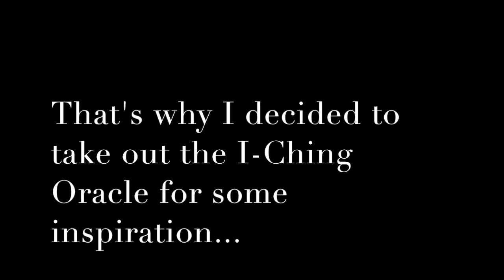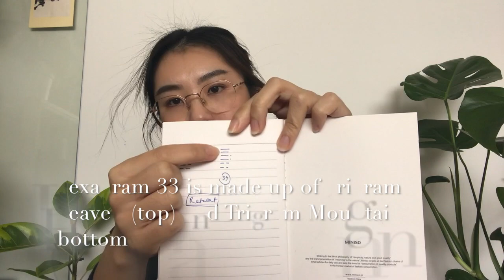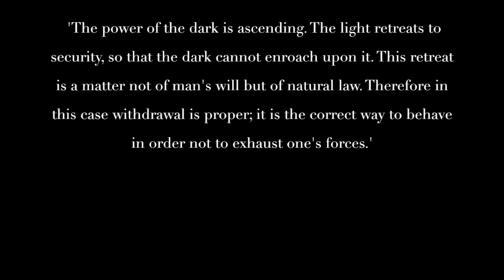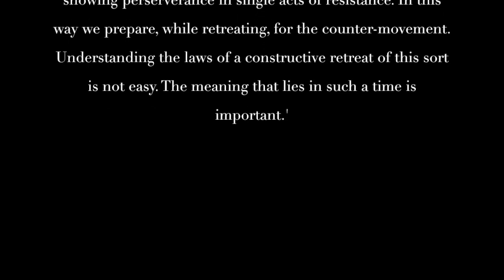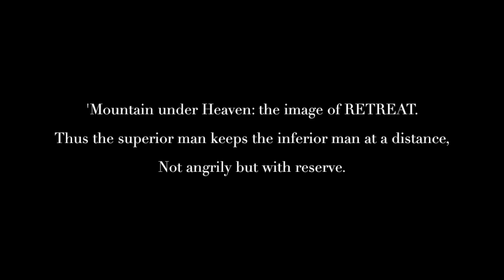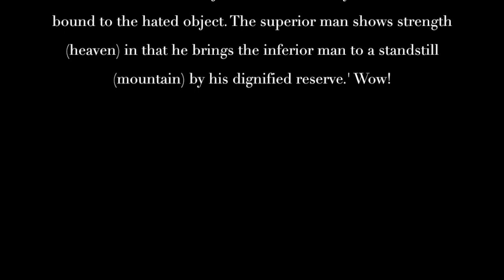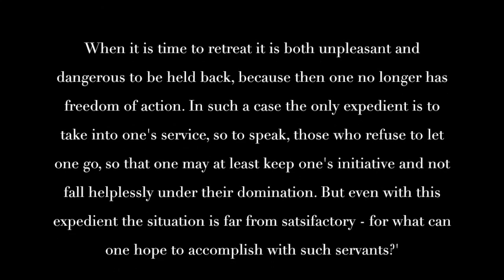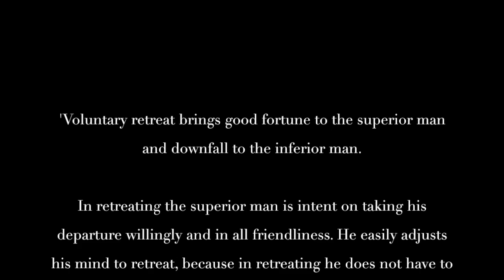Advice in this pandemic ft. I Ching oracle (Reacting vs. Responding, Non-action, Leading by Example)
This video has been a long time coming (and what do you know - it's exactly 20:20 long!)

Reading begins at 5:30

Quotes taken from the I Ching Divination Text translated by Richard Wilhelm (1951).

Stay safe, and look out for each other.
With love,
Jenn